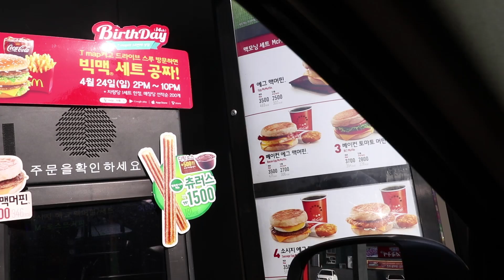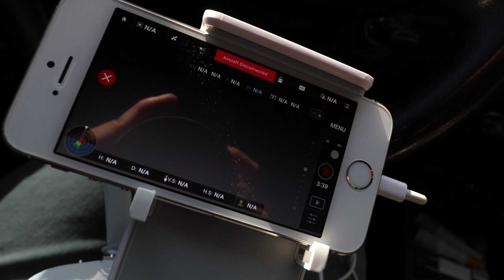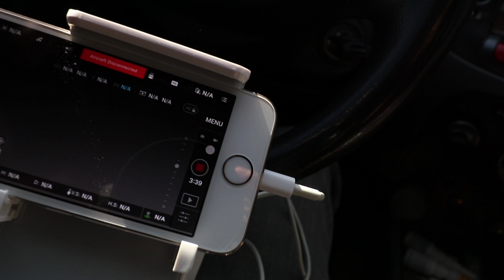DJI 팬텀4 드론 추락하다. (phantom4 crash)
DJI 팬텀4 추락하다.
(DJI Phantom4 crash)

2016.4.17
홍쿤의 비디오로그 12번째(VLOG_12)
초속 9m 의 바람에 팬텀4 드론을 날리다 추락했습니다.
과연 어떻게 되었을까요?ㅜㅜ 영상으로 확인해주세요.
홍쿤 유투브 채널도 많은 구독 바랍니다.